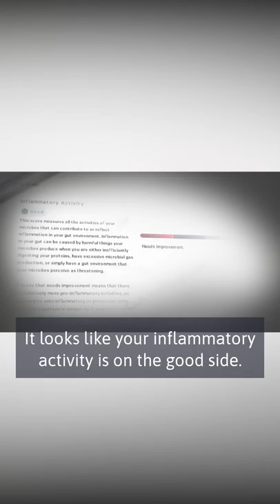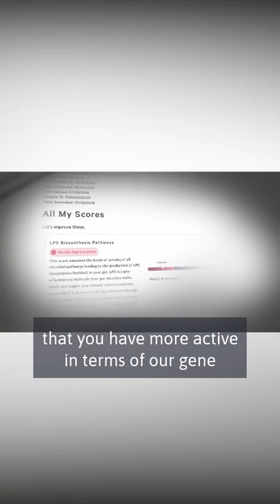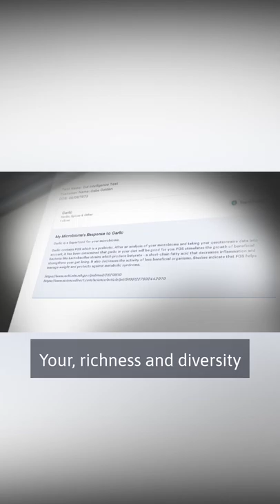Lighting the Path Documentary featuring Viome's Chief Translational Science Officer, Ally Perlina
Over 40 million people currently suffer from one of 85 different autoimmune diseases and they are costing the U.S. healthcare system over 100 billion annually.

Approximately 300,000 people are diagnosed each year with Lyme disease and for many, it becomes a chronic debilitating illness. Mainstream medicine has no answers, but there is another path.

Beginning Friday, January 31st, 2020, filmmaker and Autoimmune survivor Gabe Golden is offering a 10-day FREE PREMIERE of the powerful feature documentary LIGHTING THE PATH which stars Viome's Chief Translational Science Officer, Ally Perlina.

This film follows the healing journeys of those seeking the underlying causes of Autoimmune and Lyme disease while providing incredible insights from the physicians and scientists leading the movement in true healing.

In addition to the film, you will have access to 5 additional episodes of extended content that provide a broad look at some of the most important components for reversing chronic illness. These interviews explore the latest on nutrition, the microbiome, biological medicine, balancing the nervous system, the latest technology, and the science behind using meditation and intention for healing.

You can be empowered with this essential knowledge as well as provide help to anyone you know who may be one of the millions of people currently struggling with Autoimmune or Lyme disease.